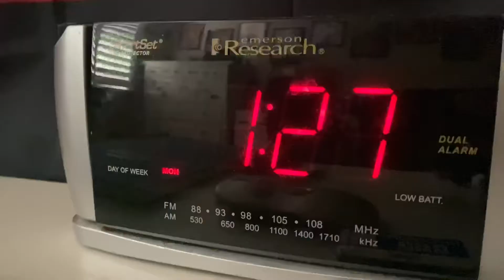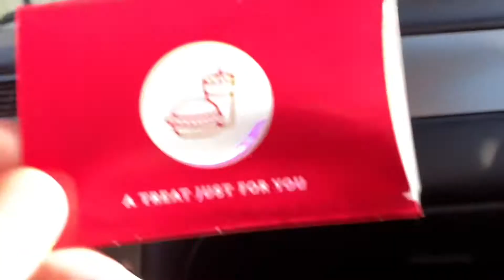TRYING to Do Stuff. (Vlog#1)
I’m gonna try to do these weekly :)